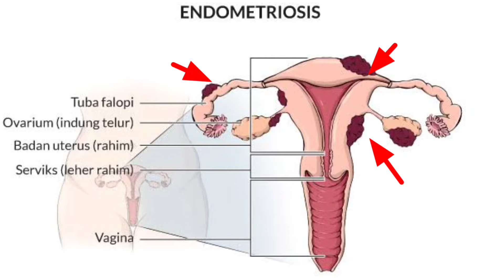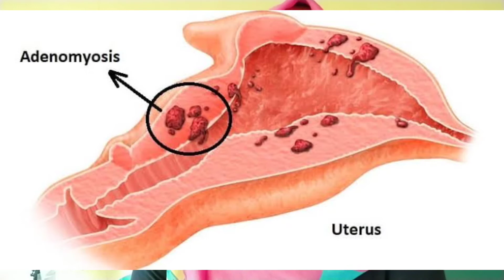SENGGUGUT NYERI SAAT HAID PENYEBAB SULIT HAMIL